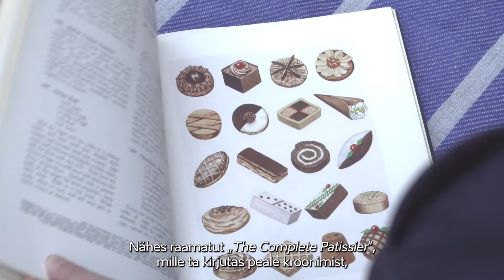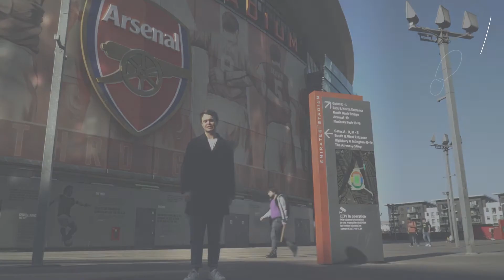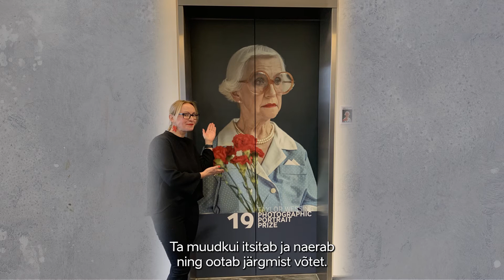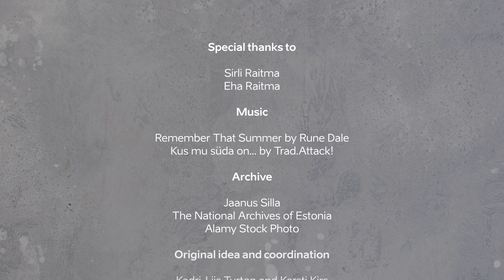Eesti jalajäljed Ühendkuningriigis | 4. osa - Eestlased enne ja nüüd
Viimane osa „Eesti jalajäljed Ühendkuningriigis“ lühifilmisarjast   tutvustab Ühendkuningriigis tegutsenud ja siin silma paistnud eestlasi läbi aja, nende hulgas mitmeid kultuuri-ja sporditegelasi.

Eesti ja Ühendkuningriigi diplomaatiliste suhete 100. aastapäeva tähistamiseks on Londoni Eesti saatkonna ja TEB Creative koostöös valminud 4-osaline mikrodokfilmisari „Estonian Footprints in the United Kingdom“. Filmides teeb kaasa Eesti juurtega Briti näitleja George Fletcher.

Filmides tutvustatakse Eesti saatkonnahooneid Londonis, Eesti majasid Londonis, Bradfordis ja Leicesteris, Eesti vineeriajaloo „jälge“ Isokoni majas ning mõistagi Ühendkuningriigis silma paistnud eestlasi. „Eesti jalajälgede“ projekti idee autorid ja läbiviijad olid Kadri-Liis Turton ja Kersti Kirs.